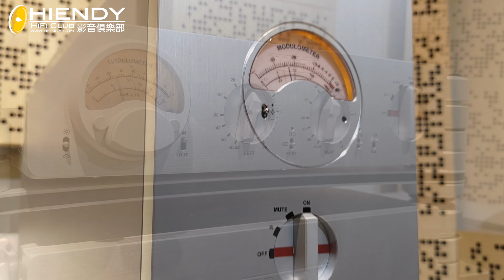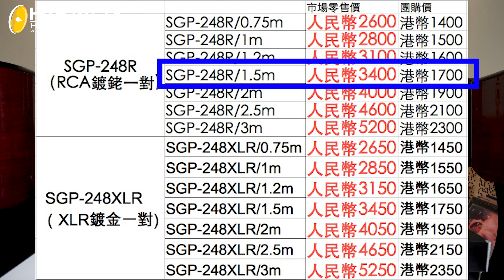團購四折益會員, MPS SGP-248 RCA/XLR 接線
MPS這品牌在香港一向都係代表了[高性價比], 今次這條MPS 最新SGP-248接線, 真係比到我好有驚喜, 仲要超平, 因為MPS廠方為左喺香港推廣MPS這品牌, 將會以團購優惠, 四折益HIENDY會員. 你地無睇錯, 真係四折.

價錢如下:

MPS SGP-248
RCA
長度               淘寶價(人民幣)         團購價 (港幣)
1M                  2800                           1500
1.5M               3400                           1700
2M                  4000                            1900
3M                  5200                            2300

(XLR 加$50)

訂購電話 或WSA : 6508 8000